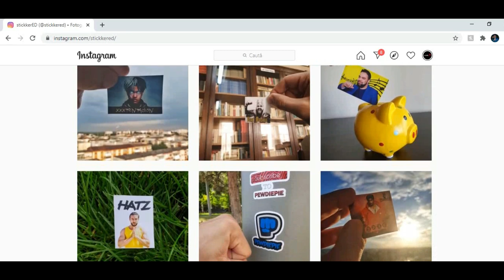CUM SĂ ALEGI OCHELARII POTRIVIȚI